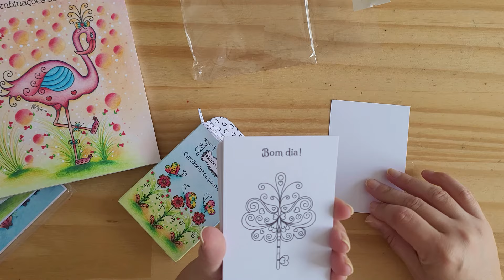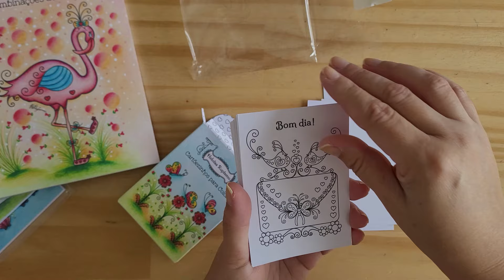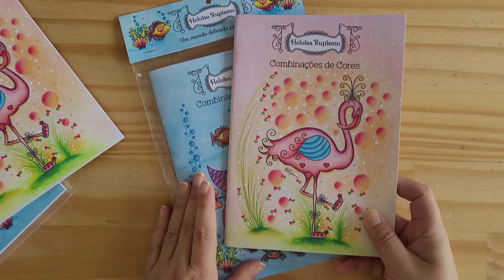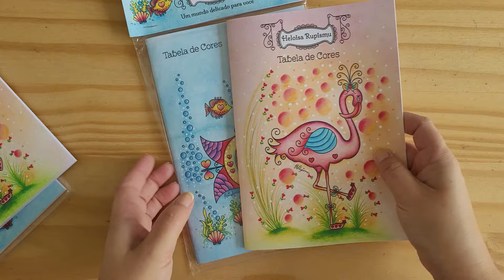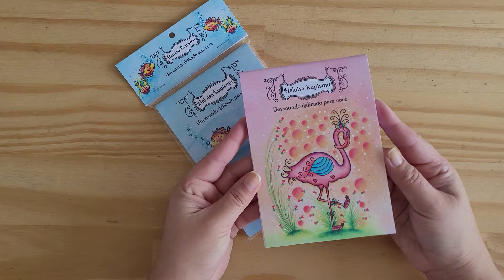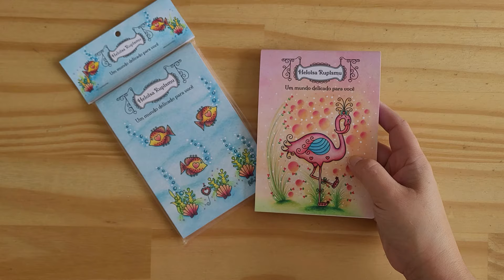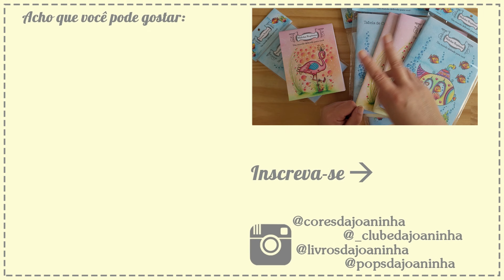UNBOXING - Coleção Heloísa Rupismu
Minha Página na Amazon